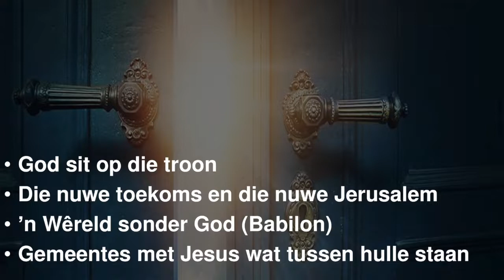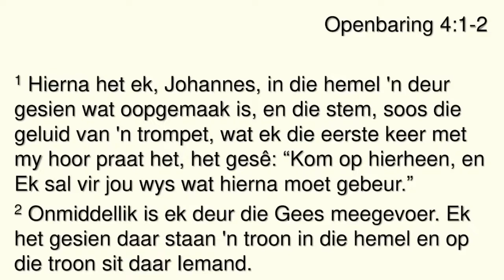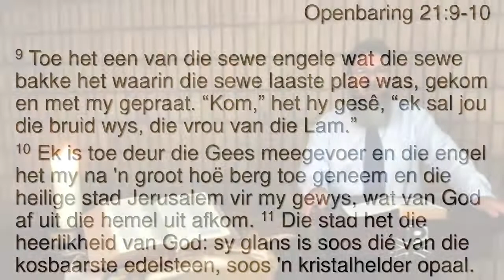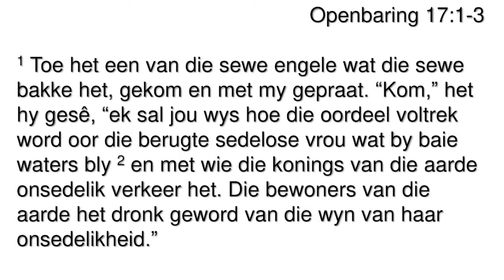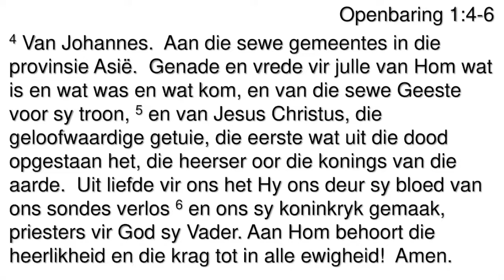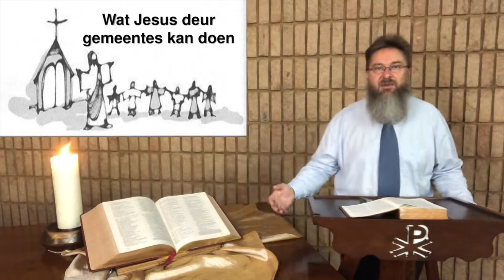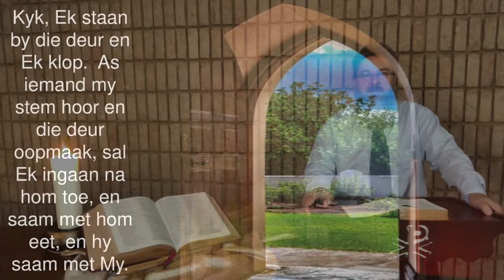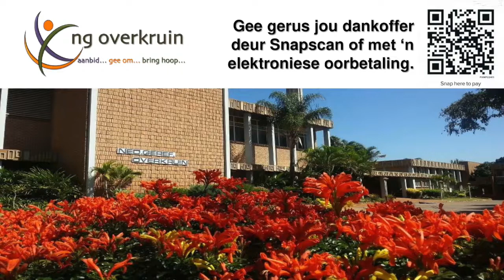2021.02.07 - Oggenddiens - Die Heilige Gees lei ons deur die oop deure - Ds Heinrich Carstens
Vanoggend staan ons stil by die laaste tema in ons Toewydingsreeks van 2021 vanuit die boek Openbaring.  Ons kyk na die vier gesigte wat die Heilige Gees vir Johannes laat sien en dink na oor die manier waarop die Heilige Gees ons deur die oop deure wil lei om God se koninkryk sigbaar te maak in die stad en wêreld waarin ons leef.

Die erediens is vooraf opgeneem en die video sal vanaf 07:00 beskikbaar wees.